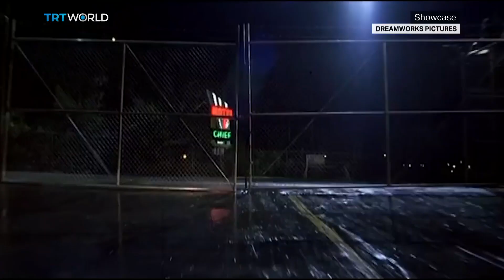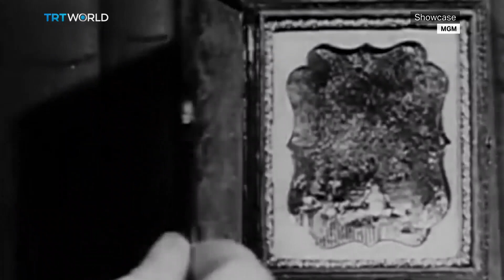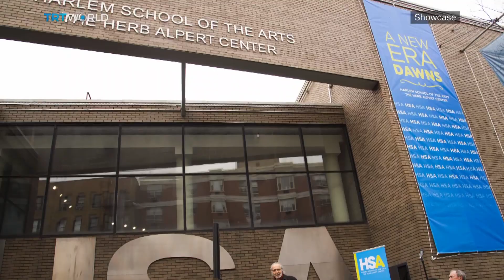Almost Famous at 20 | Herb Alpert Is... | The Personal History of David Copperfield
Almost Famous 20th Anniversary 00:39
Sarah Hepola, Author 03:29
The Personal History of David Copperfield 10:58
Noh Theatre 14:12
'Herb Alpert Is...' Documentary 17:36
3D River in Jakarta 20:20
Restoring Beirut's Heritage 22:02